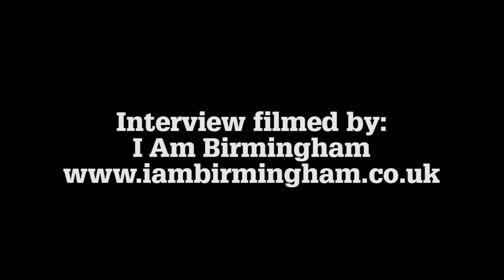MCM Birmingham Comic Con March 2015: Christian Serratos and Tyler James Williams (The Walking Dead)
Christian Serratos (Rosita) and Tyler James Williams (Noah), stars of AMC’s The Walking Dead were another pair of special guests who flew in to be part of MCM Birmingham Comic Con. I sat down with them behind the scenes to chat about their time on the show and more.